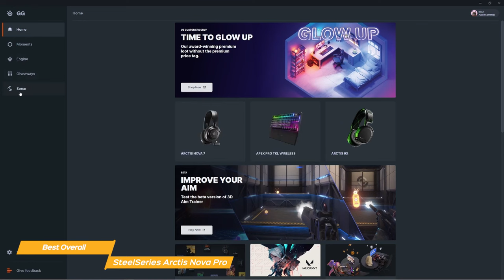TOP 3: Best Headset for Xbox 2023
►SteelSeries Arctis Nova 7x - Best Xbox Headset for Most People
★US Prices
★UK Prices
★CA Prices

►Razer Kaira Pro - Best Xbox Headset For The Money
★US Prices
★UK Prices
★CA Prices

►SteelSeries Arctis Nova Pro - Best Overall Xbox Headset
★US Prices
★UK Prices
★CA Prices

Welcome to the ultimate guide to the TOP 3: Best Headsets for Xbox Series X 2023. In this video, we're going to delve into the world of immersive gaming audio and bring you our top picks that will level up your Xbox Series X experience.

First up, we have the SteelSeries Arctis Nova 7x, a top-notch headset that balances comfort, performance, and value. Dubbed the 'Best Xbox Headset for Most People,' the Arctis Nova 7x is a versatile choice that caters to a wide range of gamers.

Next, we're featuring the Razer Kaira Pro, which won't break the bank but still delivers on quality. It's our 'Best Xbox Headset For The Money,' offering an unbeatable mix of affordability and high-end gaming audio that will make your gameplay come alive.

Finally, the SteelSeries Arctis Nova Pro takes the crown as our 'Best Overall Xbox Headset.' This headset sets the gold standard for gaming audio on the Xbox Series X, delivering an unrivaled audio experience that will leave you astounded.

From budget-friendly to premium picks, we've got you covered. Tune in to find out why these are the top headsets for Xbox Series X in 2023. Happy gaming!

All thoughts and opinions expressed in this video are unique to Top Tech Now.

Top Tech Now is a participant in the Amazon Services LLC Associates Program. I earn through amazon associates from qualifying purchases.